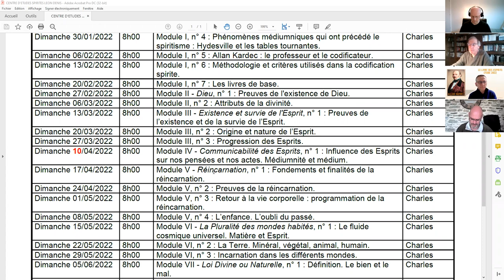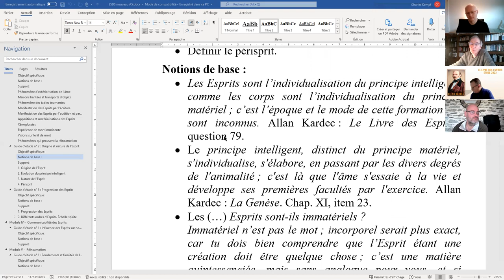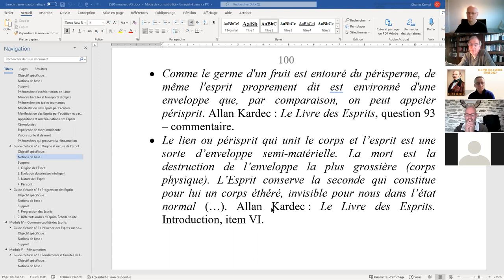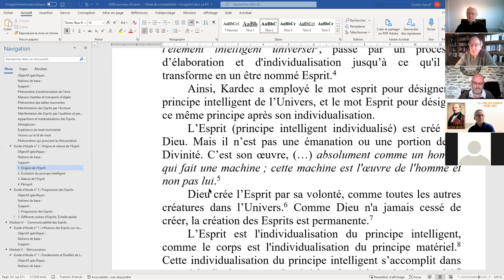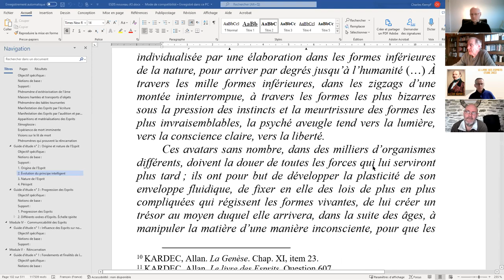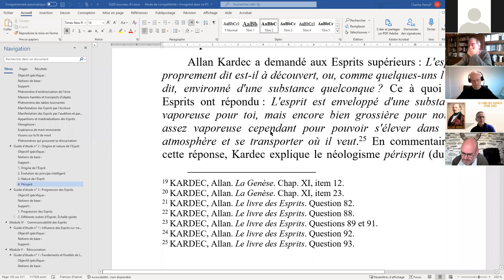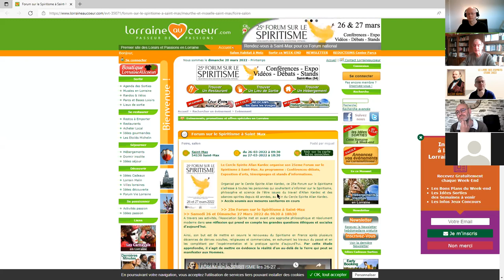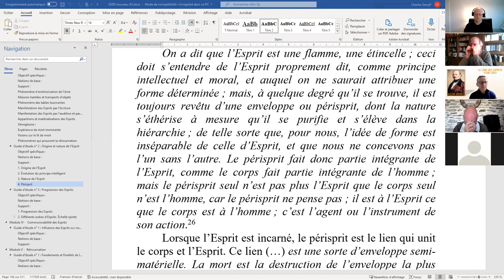ESPS 2022 03 20 III 2 Origine et nature de l’Esprit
ÉTUDE SYSTÉMATIQUE DE LA PHILOSOPHIE SPIRITE - Module III - Existence et survie de l'Esprit, guide d'étude n° 2 : Origine et nature de l’Esprit.